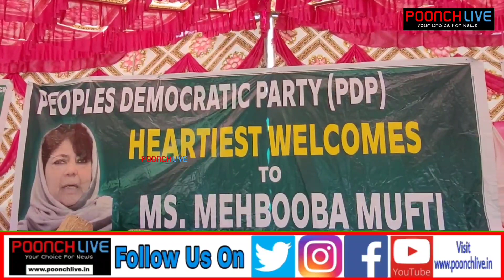PDP President Mehbooba Mufti Addressing Public Rally In Poonch